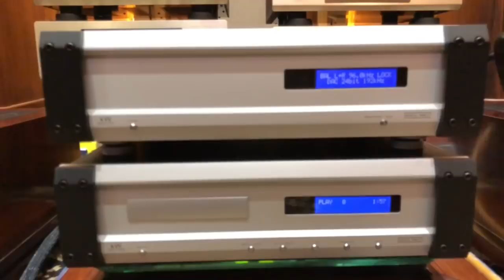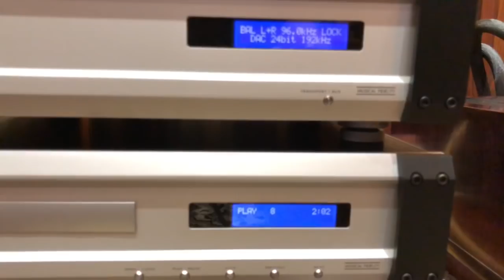Test TANNOY CANTERBURY SE ( Hàng Demo)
Khoa Audio